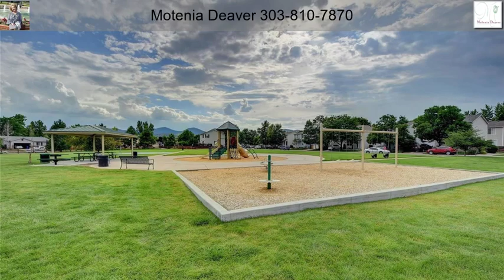11848 West Tufts Place Morrison CO 80465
11848 West Tufts Place Morrison CO 80465

Welcome to this elegant 3 bedroom, 2 bathroom home in a tranquil location near Harriman Lake in Morrison. There are tons of upgrades in this extremely well-maintained home (see attached list!). New roof, new stainless-steel appliances, new carpet & floors, new paint, new countertops, solar panels, and smart home thermostat are just to name a few. The upper level features the lovely master suite with walk-in closet, plus 2 additional bedrooms, bathroom, and laundry room. The attached garage stretches the length of the house and you will love the low maintenance, remodeled backyard. This is the perfect home for someone who wants a nice balance of the mountains and city life! Close to necessitates as well as recreational areas, lakes, parks, and trails. Low HOA fees! Great for a first time home buyer!